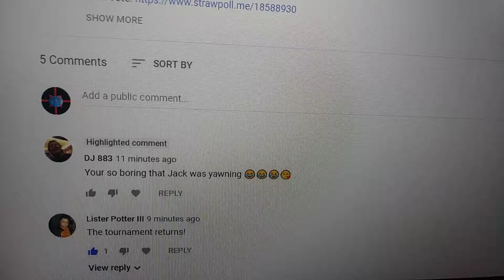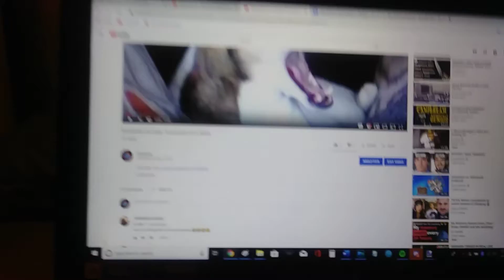Interesting Jack Yawn Thingy